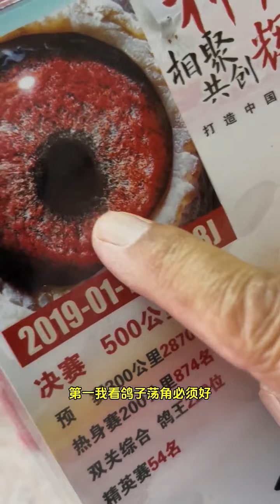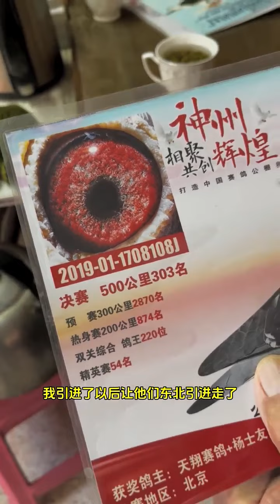一入鴿屆深似海！ 一代宗師楊世友親歷親為，躬身研究賽鴿50載